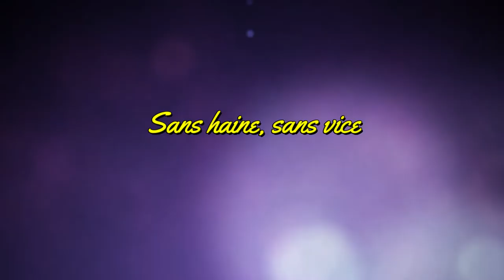Sans haine, sans vice - Tara Fly & Marty Ravol - Isolated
(déposé SACEM)

C'est avec énorme plaisir que j'ai pu composer à nouveau une nouvelle chanson sur une très belle musique de "Isolated". Ci-joint sa musique que vous pourrez également écouter sur sa chaîne Bonne écoute 😘

Aucune haine, aucun vice

Ton sanctuaire est caché
Par le brouillard qui le couvre
de son froid et de son lourd baiser
Mes mains se replient

Ta chaleur glisse dans mes veines
Mes pas accélèrent ta venue
Mon corps qui frissonne
Ressent ton ascension

Mes yeux sont ouverts sur ta création
Je plonge mon regard vers ton absolution
Les fêlures que j'aperçois
Elles seront guéries par ta grâce divine

Rien ne se dissout tout se résout
Nombreux sont ceux qui s'empressent
à  te plaire, mais n'en voient que les contours

le changement ne pourra voir le jour
Que lorsqu'on aura gravi les sommets
De ta parole qui panse nos plaies
Nos mains levées et nos peines lavées